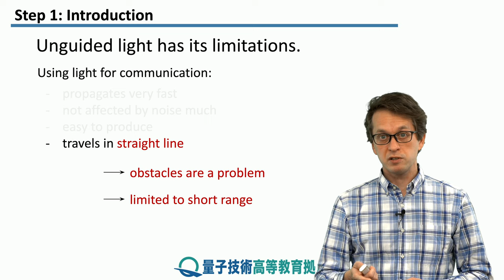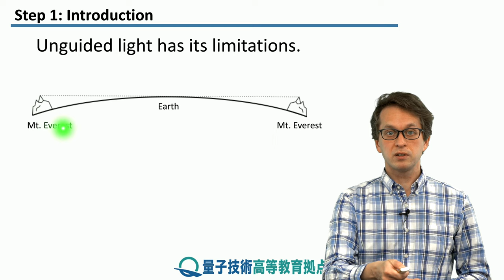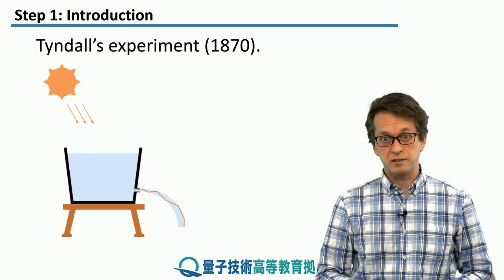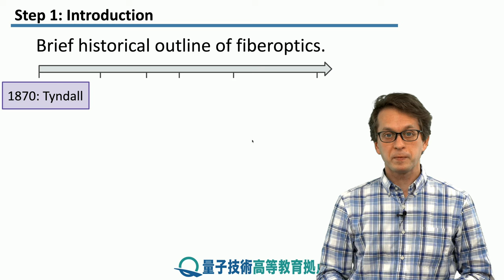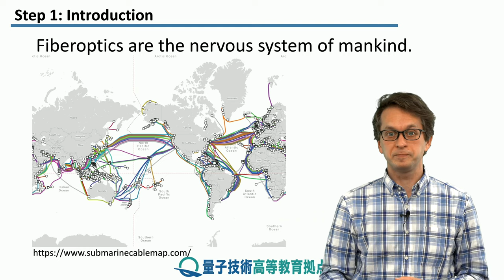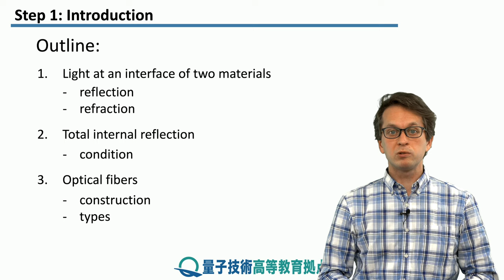7-1 Introduction to waveguides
Lesson 7 Waveguides

Step 1: Introduction to waveguides
In this lesson, we look at how light is guided across long distances using waveguides.

This is part of our module: "Overview of Quantum Communications".